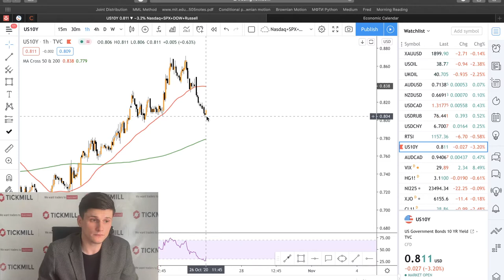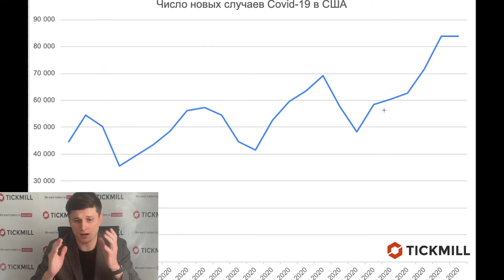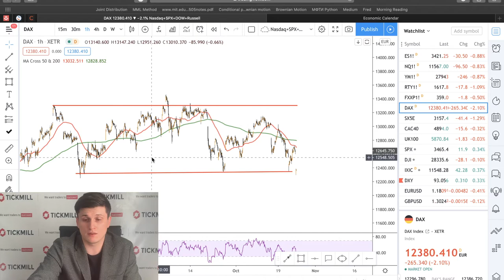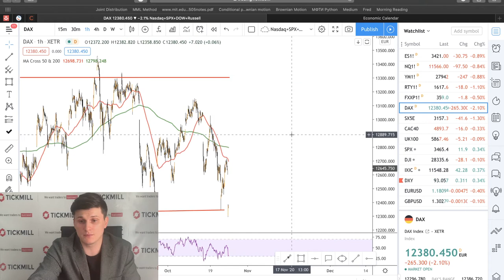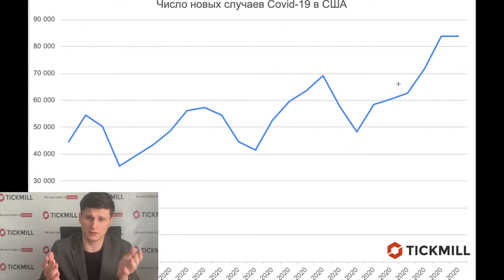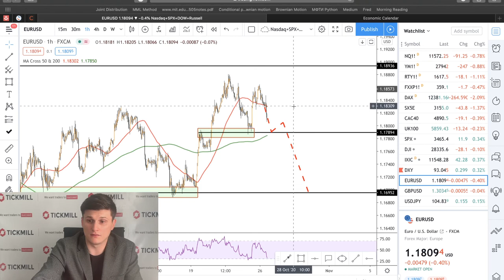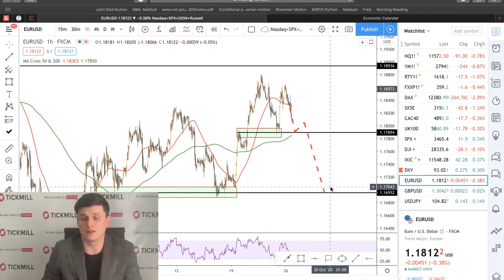📉 Тикмилл Аналитика | Тема недели перед выборами - риск офф. Сделка по EURUSD